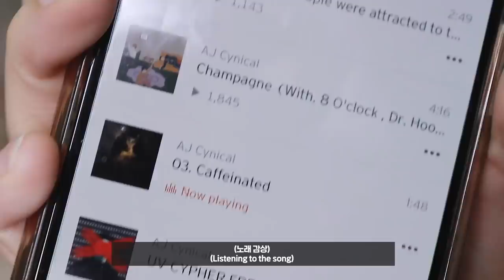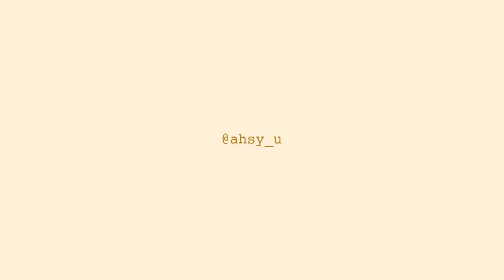(eng,반존대 주의) 애인이 두 번 반한 데이트 메이크업💕같이 준비해요😗 +요청 많았던 코디까지✨ feat.피부 좋아진 꿀템 추천 | 소윤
*이번 영상은 반존대가 많이 나와요! 양해 해주시면 감사하겠습니다 (_ _)*
*제품 정보는 더보기란을 확인해주세요🧡*
*본 영상엔 수이사이 광고가 포함되어 있습니다*

여러분 히히 안녕하세요 !
나름 요청이 많았던(?) 데이트 메이크업 이에요!
완전 사랑스러운 느낌 보다는 그냥 거의 제 위주긴 하지만 ^^..

식상한 데이트 메이크업이 질려서 조금 색다르게 해봤어요 :D 🧡
톤에 구애받지 않으면서 스타일리쉬한 (?) 메이크업이라고 자부합니다 .!!!

오늘도 영상 봐주셔서 감사해요 !!! 다들 좋은 주말 보내요 :) !

💕Product

SUISAI
뷰티 클리어 파우더 워시
Beauty Clear Powder
32ea / 21,000

A’PIEU
맑은 솔싹 에센스 토너
Pure Pine Bud Essence Toner
130ml / 24,000

MAYCOOP
로우 모이스처라이저
Raw Moisturizer
80ml / 52,000

AMPLE:N
세라마이드샷 베리어 선케어
Ceramide Shot Sun Care
24,000

SOYOON
쿠션 제작중

WAKEMAKE
디파이닝 커버 컨실러
Defining Cover Concealer
21호 웜 아이보리 15,000

울트라 HD파우더
Ultra HD Powder
8.5g / 54,000

PRO 8 CHEONGDAM
마일드 브로우 펜슬
Mild Brow Pencil
23,000

NATURER PUBLIC
보테니컬 케익브로우
Botany Cake Brow
7,700

CLIO
킬브로우 컬러 브로우 래커
Kill Brow Color Brow Lacquer
4.5g / #003 12,000

CLIO
프로 아이 팔레트
Pro Eye Pallete
0.6gx10 / #02 32,000

SON&PARK
아이 트레일러 싱글
Eye Trailer Single
01피치쿼츠 19000

PRO 8 CHEONGDAM
퍼펙팅 스무스 슬림 젤 펜슬
Perfecting Smooth Slim Gel Pencil
빈티지 와인 23,000

아트바이로댕
Artclass by Rodin
9.5g / 18,000

ARITAUM
아이돌 리얼래쉬 픽서
Real Lash Fixer
6000

MAC
미네랄라이즈 블러쉬
Mineralize Blush
웜 소울 37,000

WAKEMAKE
루즈건 제로
Rouge Gun Zero
08베이지 프리즈 16,000

PERIPERA
잉크 마뜨블러 틴트
Ink Matte Blur Tint
3.8g / 6코랄 성지 10,000

JACKET
off-line

TOP
@MORE MOMENT
more moment

💕BGM

AJ Cynical - Confidence! (feat.Soyoon)